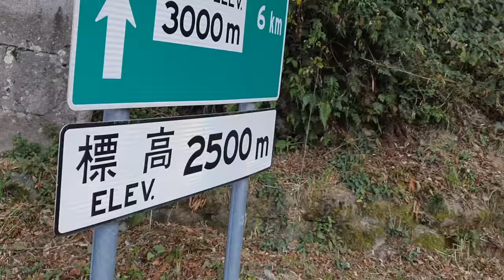Taiwan Kom Challenge 2019 I did it // Trek Emonda!!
A bucket list item for sure and one of the toughest races I have ever done!

Thank you @ La Pédale Films for the video footage!!